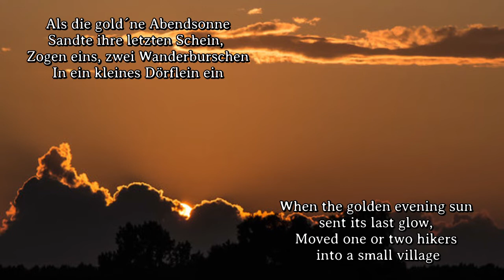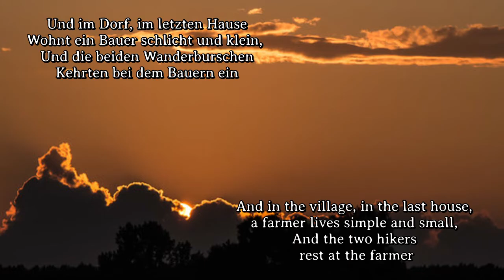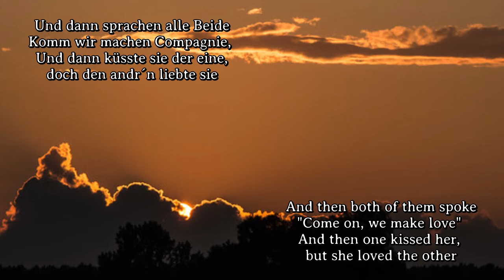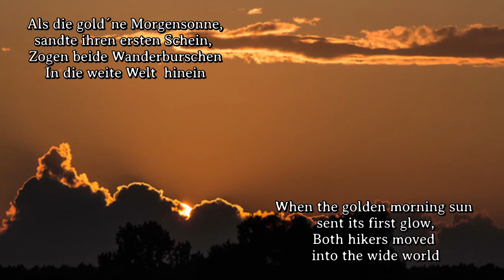Sing with Karl - Als die gold´ne Abendsonne [Original Hiking Version][+ English Trasnlation]